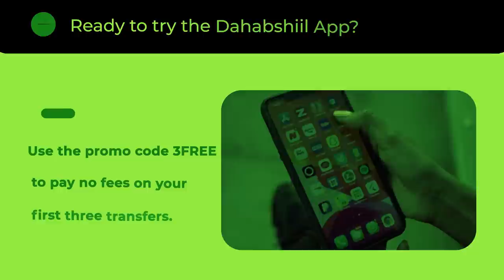Xog Muuse bixi oo arin lama filaana ka samayey Hargaysa? Cadowga Somaliland ayaa ka naxday Dhacdadan